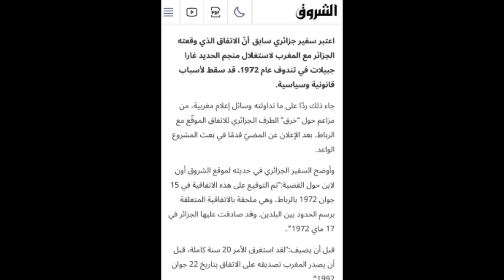المغرب يرفض طلب بن سلمان/الجزائر تعترف الصحراء الشرقية مغربية/صفعة مدوية من السعودية للجزائر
متابعين عالم اسكا💡 كانتمنا الدعموني بالايكات ديالكوم و بالبرطاج باش تشجعوني نقدم الافضل.
شكرا لكم .❤❤❤❤
رابط قناتي الاحطياتية:

المغرب
 الجزائر
 خطاب
 الملك محمد السادس
المغرب
اسبانيا
 محمد السادس ملك المغرب
إسرائيل
المغرب
بريطانيا
تونس
 المغرب
 ألمانيا
  المغرب والجزائر
  عمر هلال
 رمطان لعمامرة
 الصحراء المغربية
 ملك المغرب محمد السادس
 المغرب
 فرنس
ناصر بوريطة
بوريطة
الرباط
 برلین
 لندن
 مدريد
 العيون
 الداخلة
  موريتانيا
  موريطانيا
 أمريكا
 الجيش المغربي
 جيش المغرب
 الجيش الجزائري
 جيش الجزائر

اعتراف_أمريكا_بمغربية الصحراء
# افتتاح_قنصلية_في_الصحراء_المغربية
     # مدريد
       # الولايات_المتحدة_الأمريكية
لمتحدة الأمريكية
 # جيش_الجزائر # جيش_المغرب
 # إسبانيا